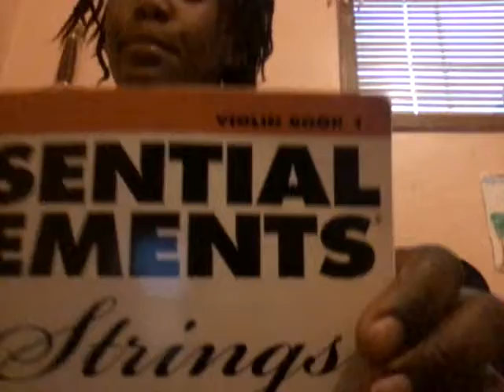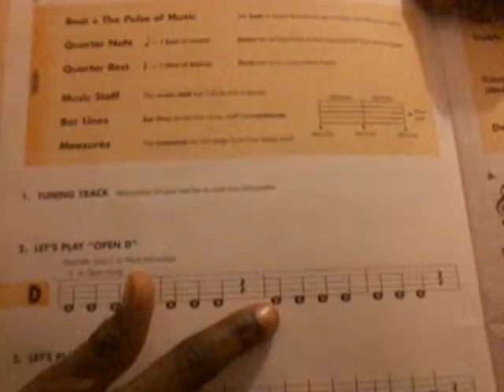Practicing my instrument violin part 1